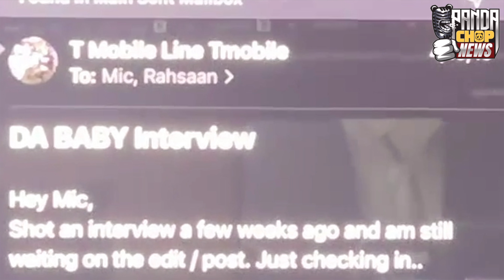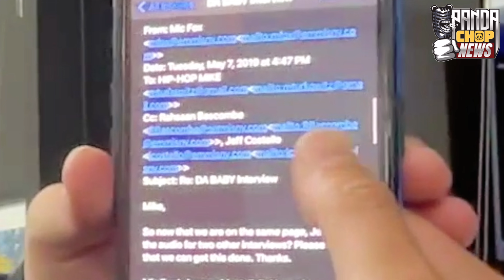Hip-Hop Mike AIRS OUT Hot 97! [Part 12]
Hip-hop Mike Is a former Hot 97 radiohost and in this clip, he AIRS OUT Hot 97!